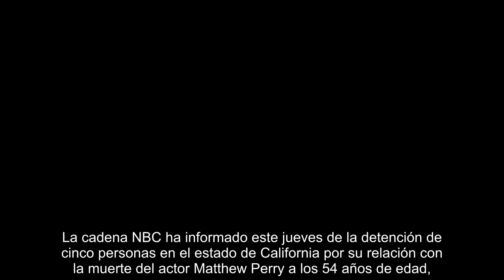Cinco detenidos por la muerte de Matthew Perry